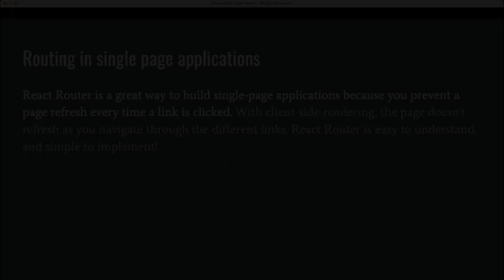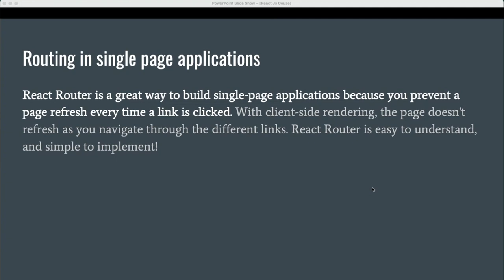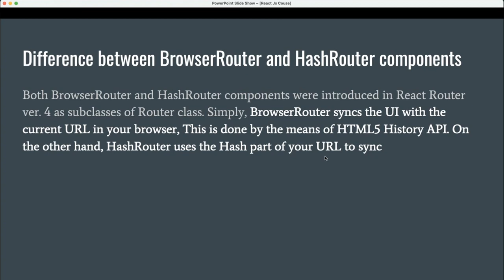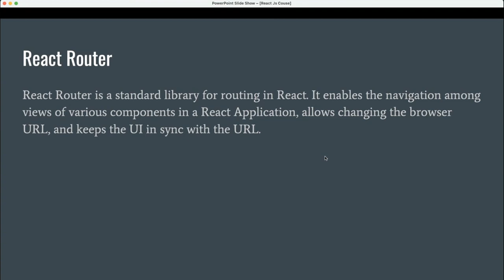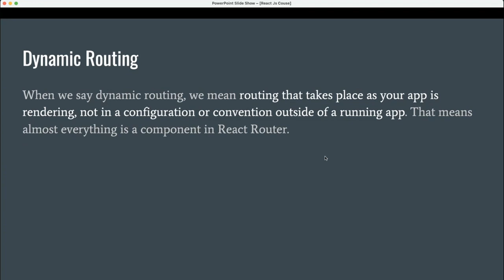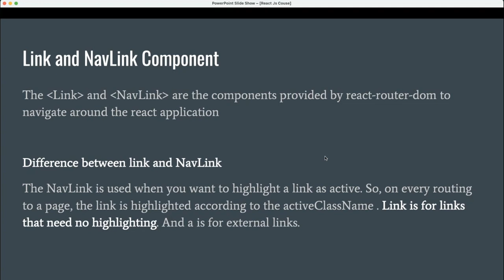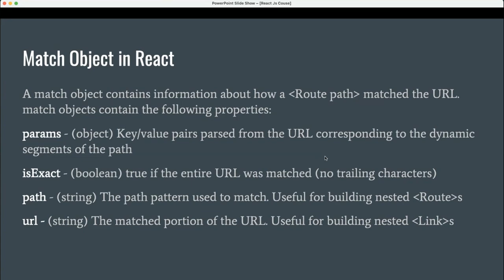React Router Dom Basics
- Basic concepts of React Router Dom
- What is Router ?
- What is switch in React-Router-Dom?
- How to handle simple and dynamic routes?